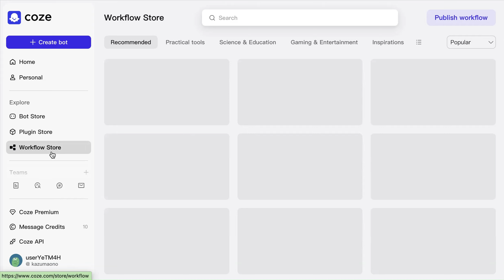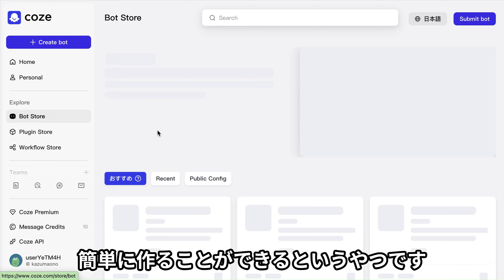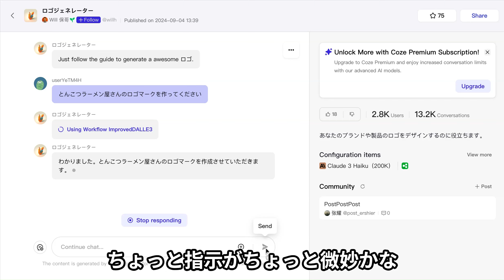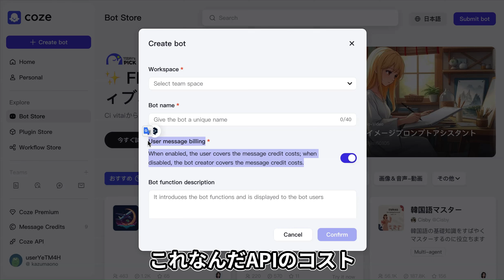オリジナルBOTをLINEやテレグラムと連携できる？「coze」の紹介！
▼ ご紹介したAIツール

【聞き流しでOK！むずかしいAIを簡単に解説します！】

・たまにNFT・Web3・仮想通貨などの話もしています。
・初心者からプロまで、誰でも楽しめる内容をお届け！
・最新AIツールの活用法や、日常生活での応用例を紹介。
・視聴者からの質問にも丁寧に回答。あなたの疑問を解決します！
・毎日7時と19時に新しい動画をアップロード中

【用途別 おすすめAIツール】